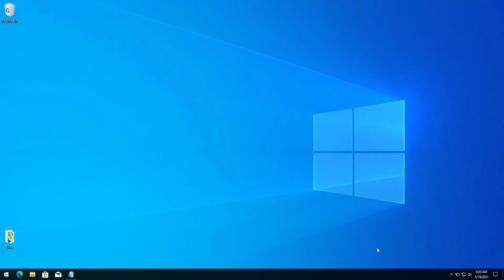How to Turn On or Off Notification of USB Issues in Windows 10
This tutorial I will show you "How to Turn On or Off Notification of USB Issues in Windows 10".